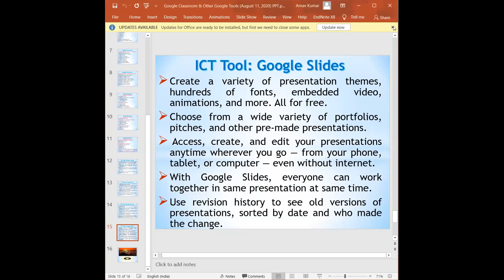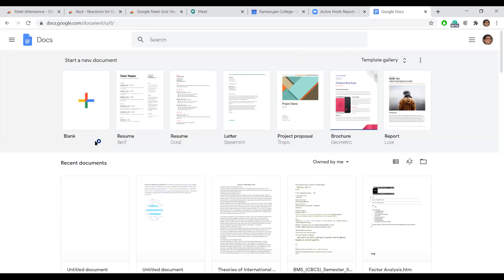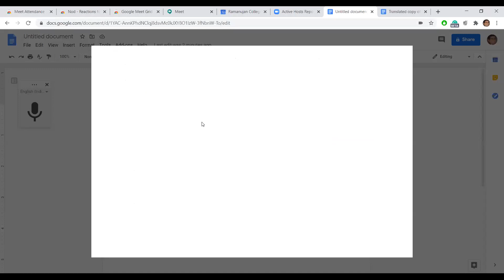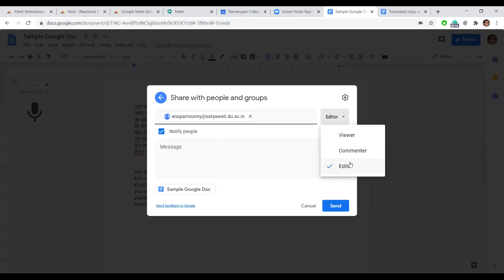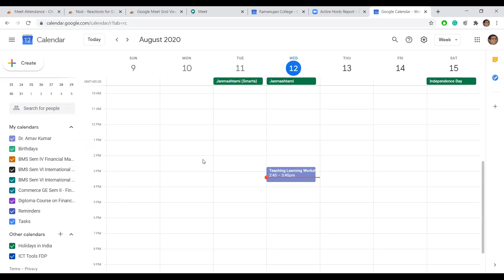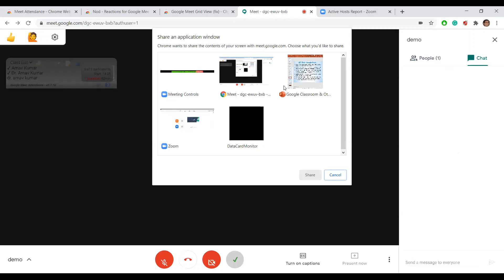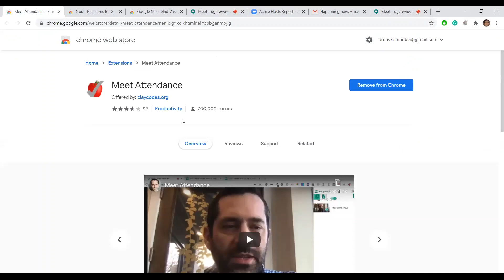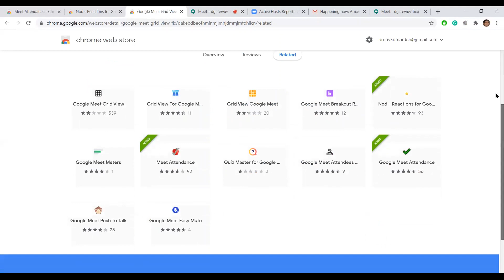Google Tools and Google Meet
The present video talks about Google Apps for Collaboration in Teaching & Research (Google Forms, Google Docs, Google Sheets) and also about the use of google meet app- By Dr. Arnav Kumar, Ramanujan College, University of Delhi